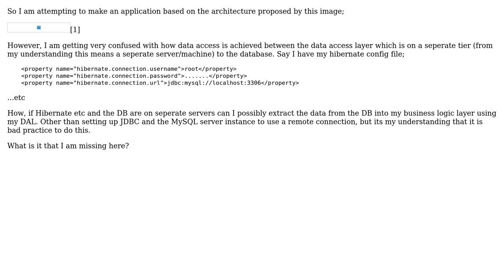How, in Three Tier Architecture is Database Access Achieved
With thanks & praise to God, and with thanks to the many people who have made this project possible! You are responsible for your own actions.